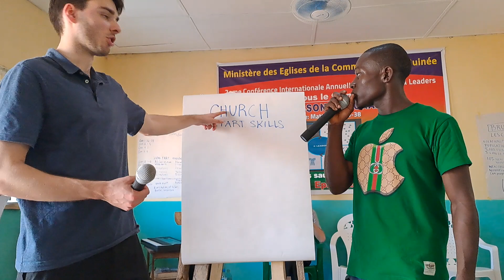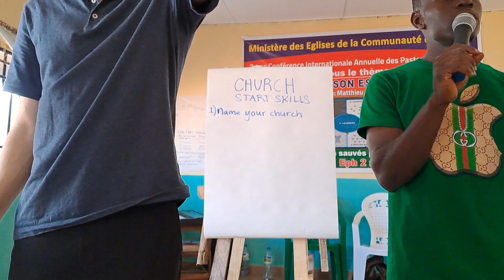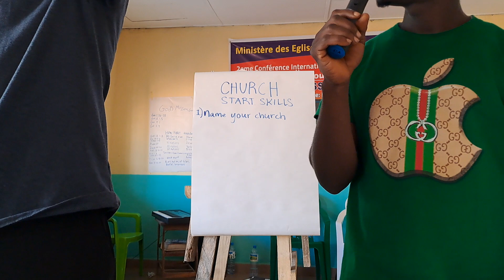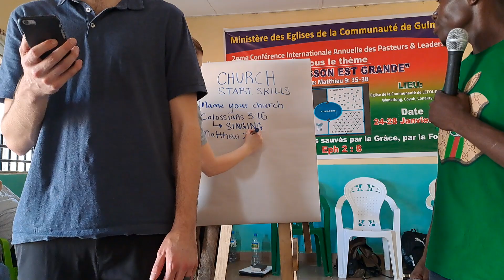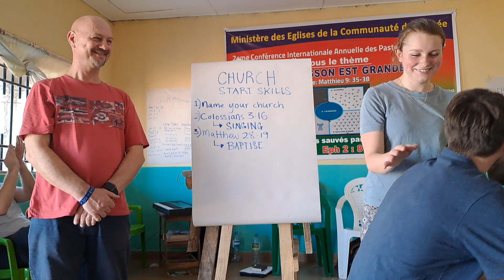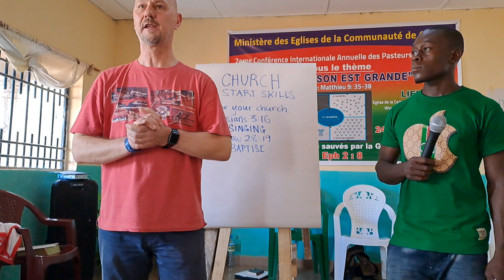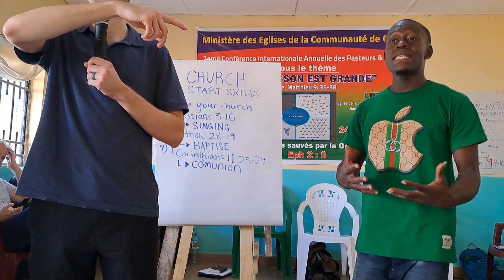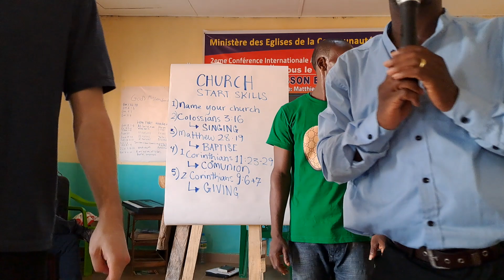2. Church Releasing Skills Pt1 - Guinea Training Jan 2023 (Eng / French Translation)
4 Fields Training with a team over 5 days in Conakry, Guinea. Unfortunately our video person ended up being delayed by 24hrs, so we have missed all of the Day 1 content. The videos are not perfect or edited in any way - our desire was not to produce polished videos, we just wanted to record the content so that there was a reference point for practitioners to look back over, and hopefully something that may be useful to other French speakers.

Here is a link to the 4 Fields Training schedule for the week
NOTE - we didn't get through the schedule as planned, so not all of the schedule has been transferred to the videos.

Here is a link to a booklet we produced for those attending